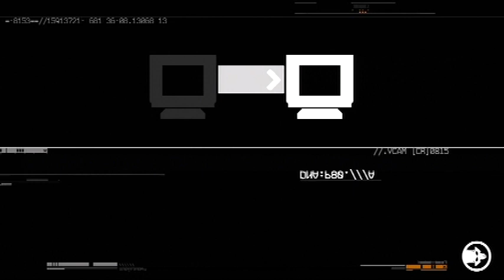Blacklight: Tango Down Retrieval gameplay 10-28-2010 10-15-23 AM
running some more Retrieval (CTF)